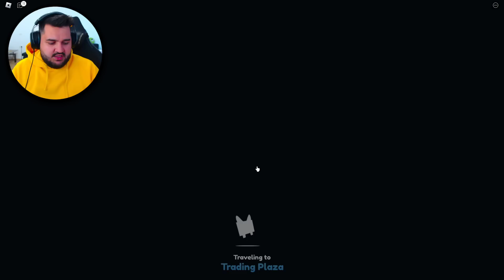Nu Pierde Huge Party Penguin GRATIS de la Preston in Pet Simulator x!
Nu Pierde Huge Party Penguin Cadou de la Preston in Pet Simulator x! petsimulatorx cu @irafaelgames in Romania pe Roblox!